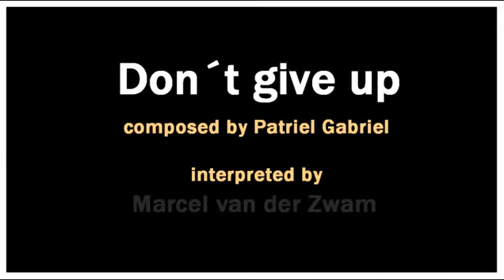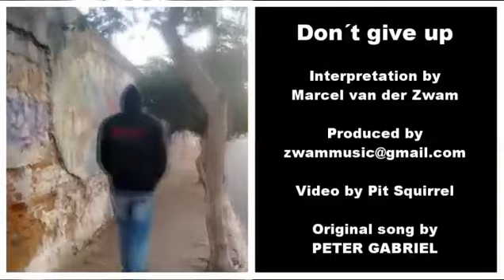Persistence: Don´t give up (P. Gabriel/cover)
Song about persistence.
Interpreted by Marcel van der Zwam
Original song by Peter Gabriel courtesy Sony Music

Video by Pit Squirrel